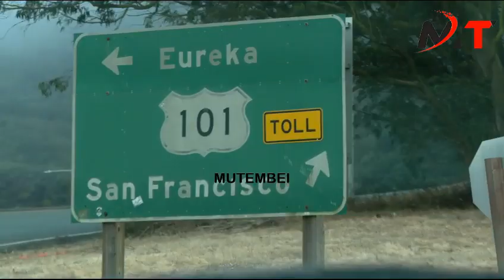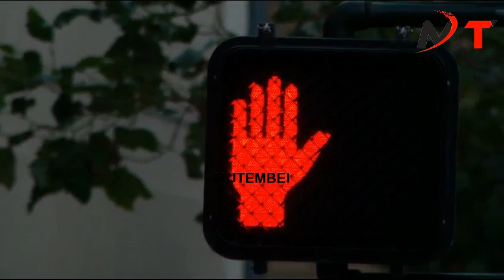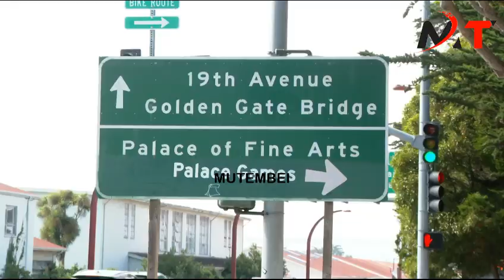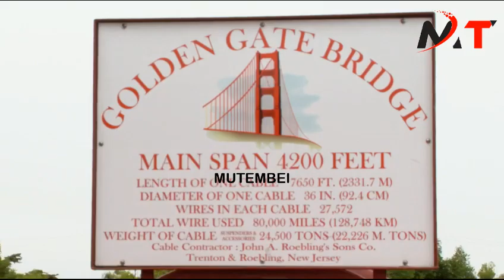WATCH PRESIDENT RUTO GRANT ARRIVAL IN SAN FRANCISCO CARLIFONIA USA TO MEET AMBASSADOR MEG!!